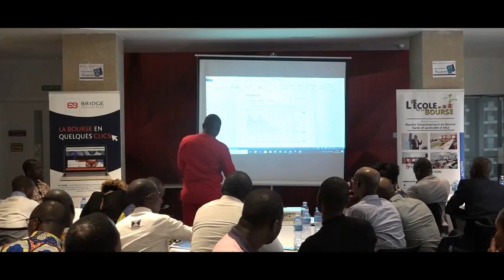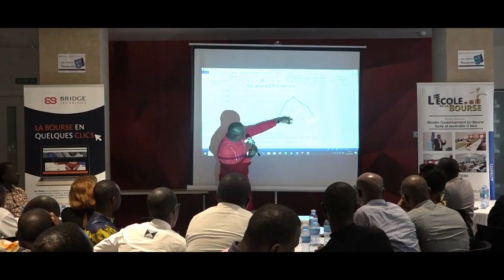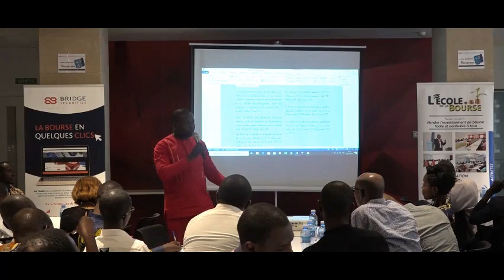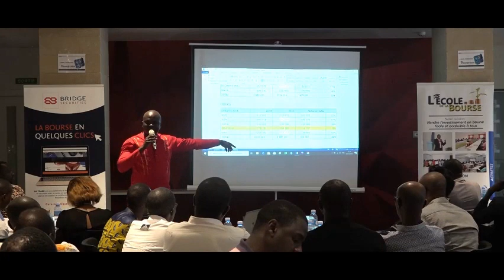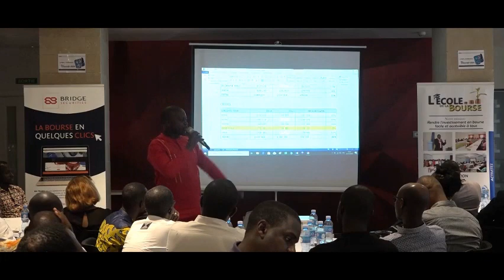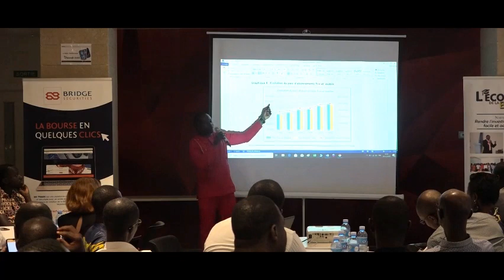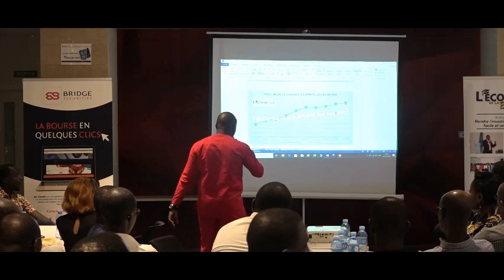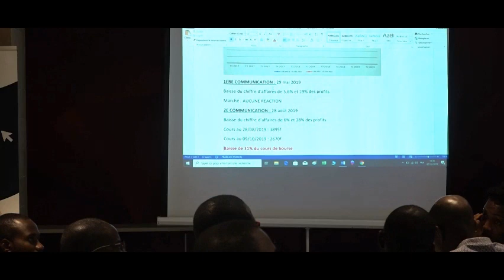COMMENT ANTICIPER UNE MOINS VALUE A LA BRVM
Au delà des nos vidéos d'initiation et autres contenus pédagogiques,
vous pouvez nous contacter pour apprendre
COMMENT INVESTIR AVEC SUCCES A LA BRVM.
Nos cours sont disponibles en ligne ou en présentiel